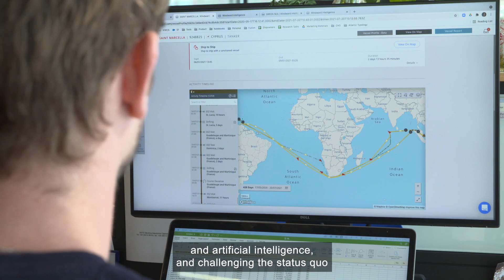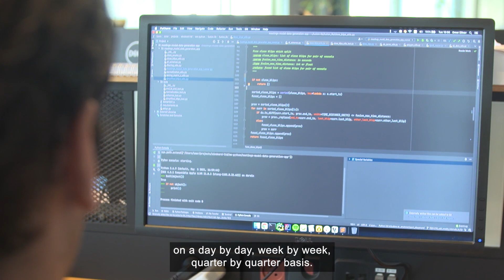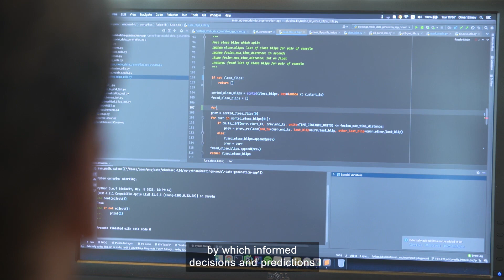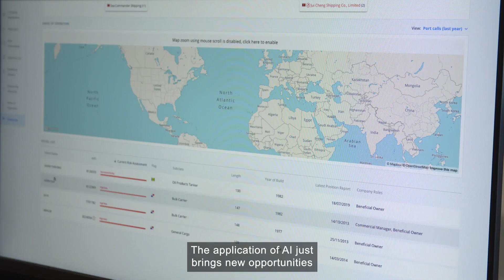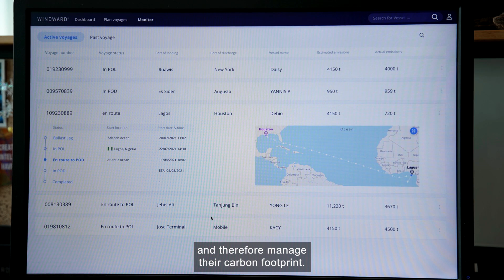Windward | The Future of Shipping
AI and predictive data hold the key to shipping's greener future. The need to accurately measure and manage emissions on a daily basis is behind Windward's AI model that will independently assess and measure carbon emissions from every vessel worldwide, potentially allowing anyone, anywhere in shipping's ecosystem, to inform future decisions and accelerate the industry's decarbonisation journey.

'Making Waves: The Future of Shipping', is an online programme telling the story of the issues and opportunities facing the shipping industry at a time of environmental crisis.